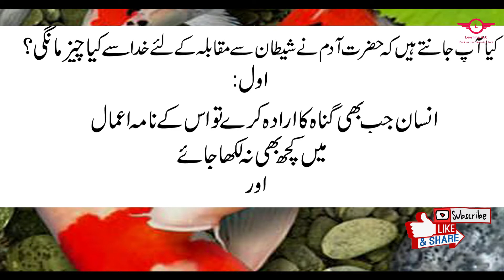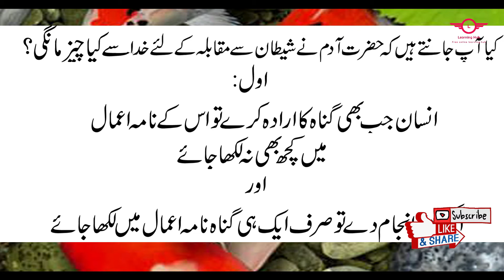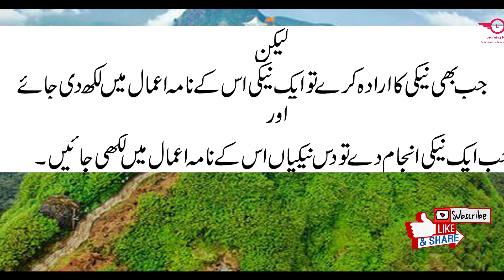Kya Aap Jante Hain? Do you know ? How to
Kia aap jantay hai Hazarat Adam a.s ne shaitaan say moqabila kaliea KHUDA  sy kia cheez mangi?